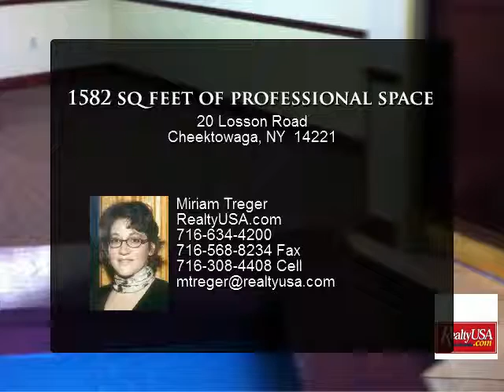1582 sq feet of professional space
Presented By:
Miriam Treger, RealtyUSA.com